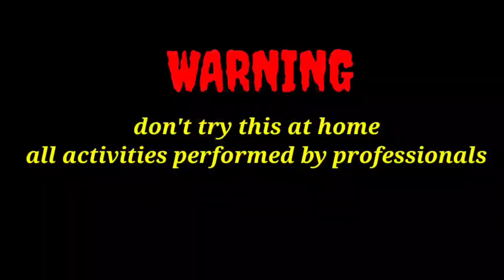EXPERIMENT PIZZA VS MEAT GRINDER || GRINDING PIZZA EXPERIMENT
EXPERIMENTS, this is best time of experiment so lets enjoy now pizza grinding experiment